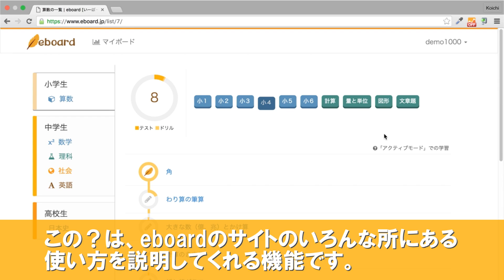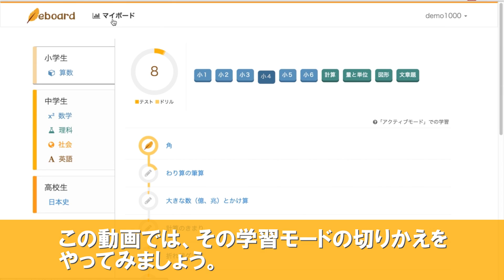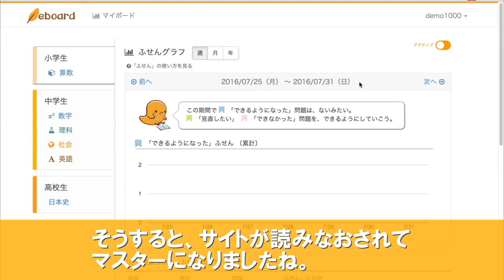学習モードの切りかえ